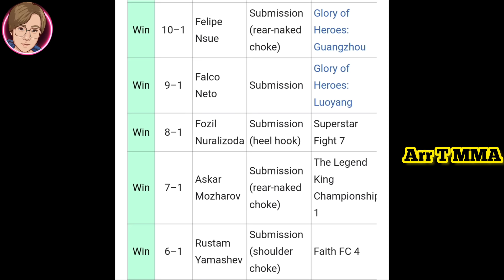အောင်လဖန်ရောင်းကိုဘာလို့ရှုံးသွားနိုင်လဲဆိုတဲ့အချက်(3)ချက်နဲ့fan rongရဲ့အားသာချက်၊အားနည်းချက်အမြင်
-အောင်လဖန်ရောင်းကိုဘာလို့ရှုံးသွားနိုင်လဲဆိုတဲ့အချက်(3)ချက်နဲ့fan rongရဲ့အားသာချက်၊အားနည်းချက်အမြင်ကိုအားတီမှသုံးသပ်တင်ဆက်ပေးထားပါတယ်ခဗျ။